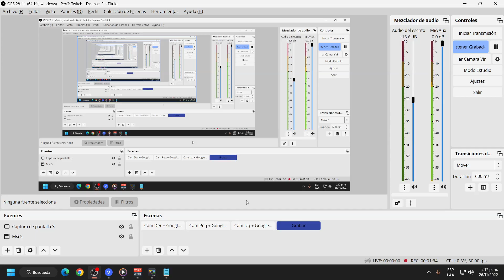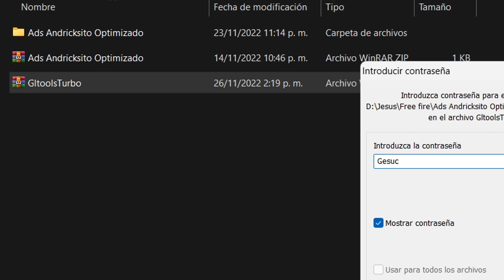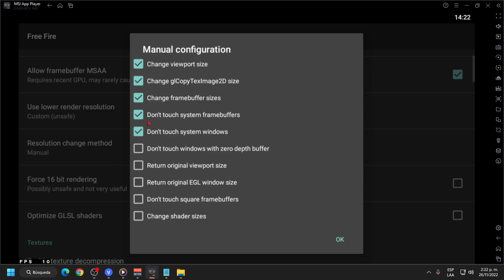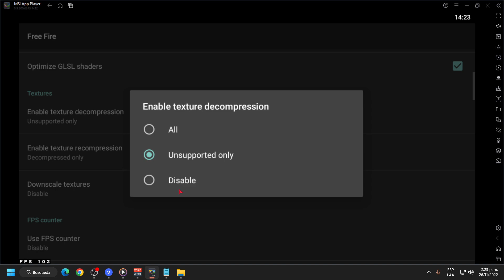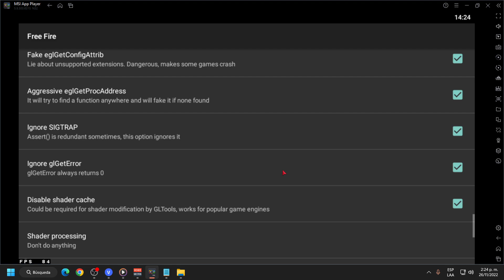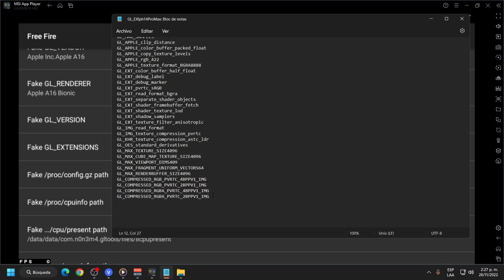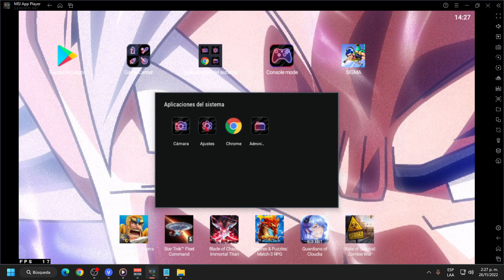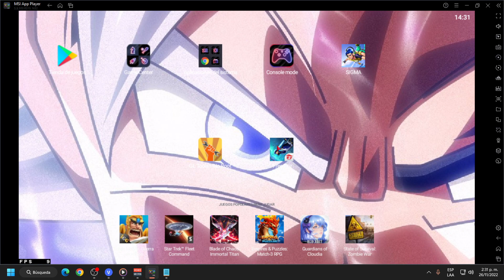[PASO A PASO] ¿COMO OPTIMIZAR TUS 240FPS y QUITAR LAG EN FREE FIRE? ✅ En Bluestacks ,Msi, SmartGaga🚀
✅ ¿Quieres Solucionar Tus caidas de Fps en Free Fire? ✅ HOY Te Enseñare  a Optimizar, Quitar el Lag, Aumentar los Fps o Subir los Fps en cualquier Emulador como Bluestacks, Msi App Player, Smartgaga, entre muchos otros y tambien para moviles.

💻 Componentes Pc 💻
CPU Xeon E5-2620 v3 @ 2.59GHz  (2 procesadores), GPU Nvidia Quadro Fx 580 (500Mb) , SSD Samsung 980Pro 250Gb , HDD 1tb, 32GB (8x4) Ram DDR4 a 1866Mhz unknown atermiter , Motheboard Intel X99 y Bios American MegaTrends Inc. 5.11

Si estas leyendo esto es porque eres diferentes al resto de la poblacion puesto que nadie lee las descripciones y menos hasta el final.
Comenta un ⚡ para ver que eres Unico y distinto para fijarte en los comentarios.